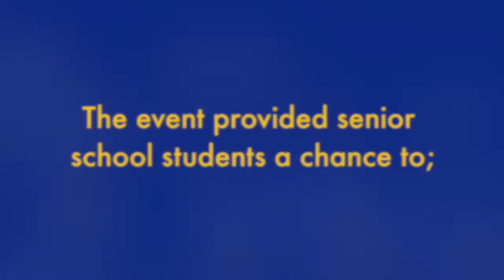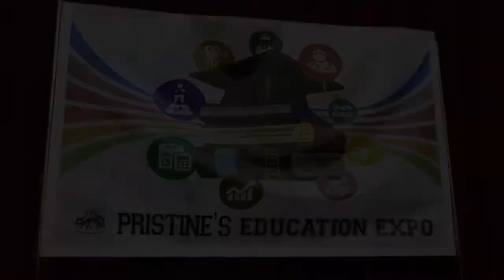education expo 19